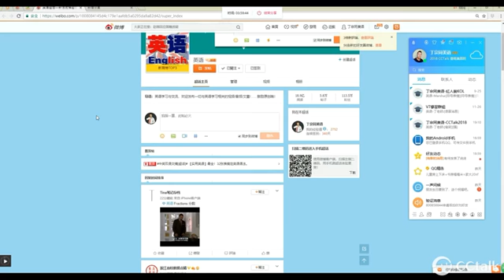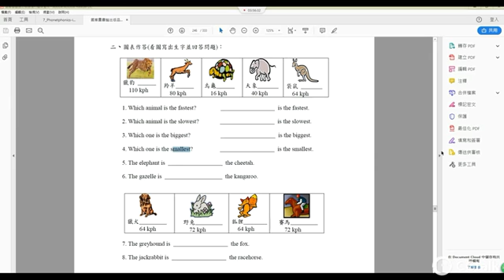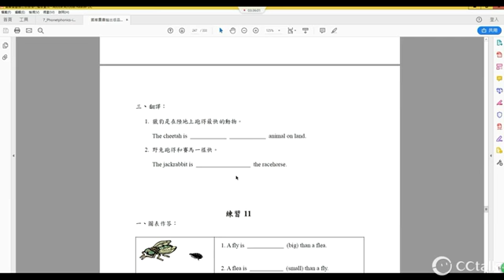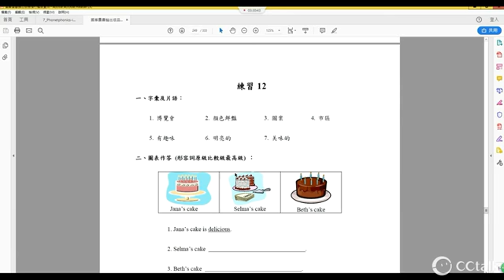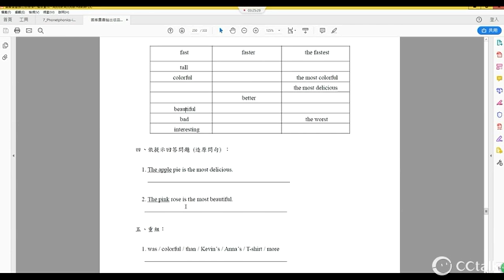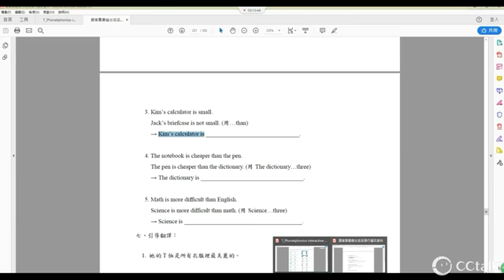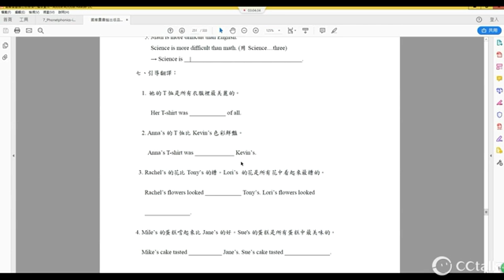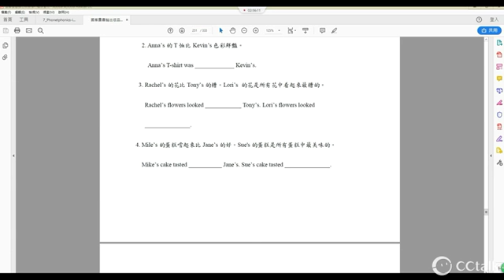丁宗同美語 : 上海滬江網校 (基礎) 文法/發音 (47)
wechat: davidting88